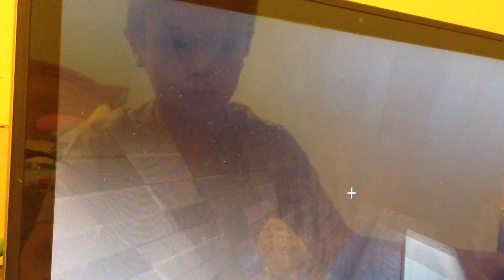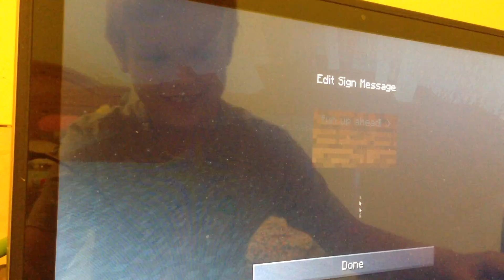Out of caves!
Fun up ahead